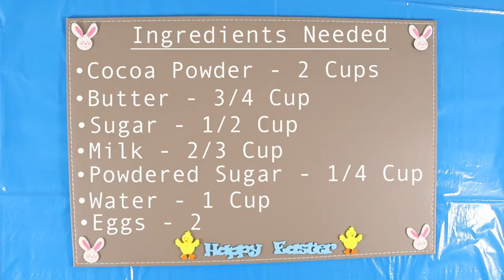How To Make a Giant Chocolate Easter Bunny